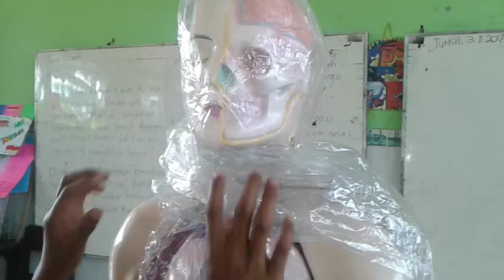Mengidentifikasi organ perncernaan pada manusia kelas 5 SD kelompok minang